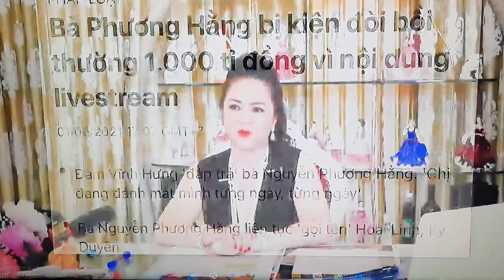🔴Bà Nguyễn Phương Hằng Gây Choáng Khi Trở Lại